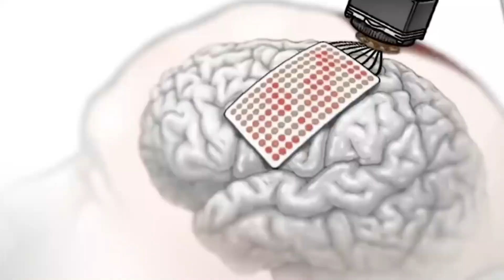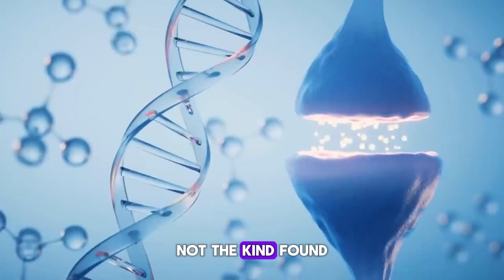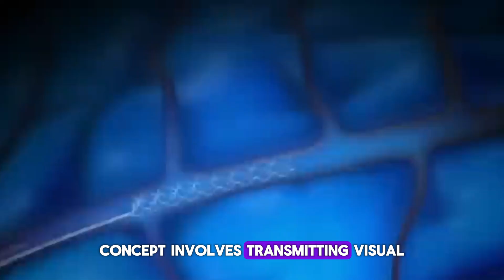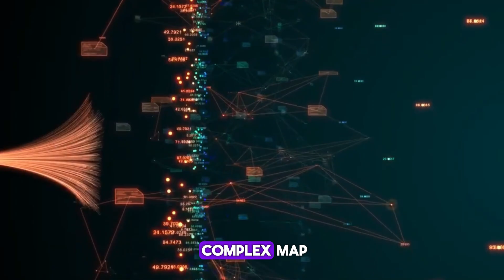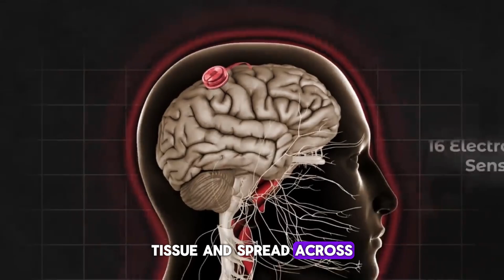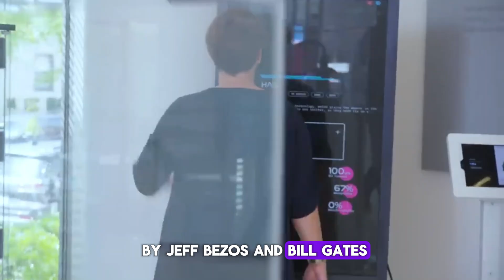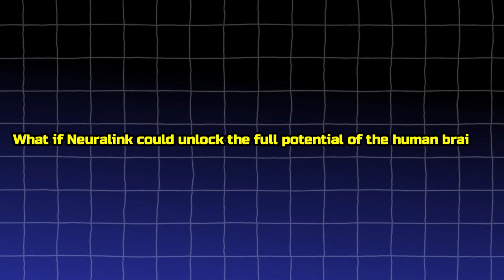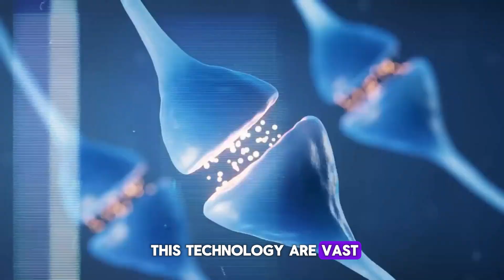Neuralink Begins First Human Experiments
Get ready for an exclusive dive into the latest developments of Neuralink, spearheaded by visionary entrepreneur Elon Musk. In this video, we unveil the most recent updates on Neuralink's human trials, experiments, and the groundbreaking first implant. Join us as we dissect the intersection of neuroscience and technology, shedding light on the potential of merging humans with AI.

Stay ahead of the curve with expert analysis from Nolan Arbaugh.